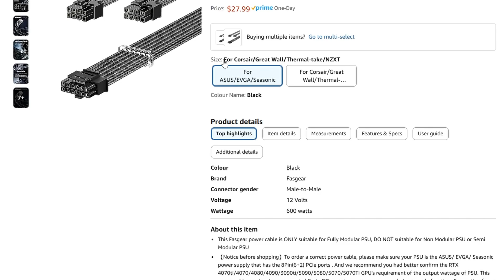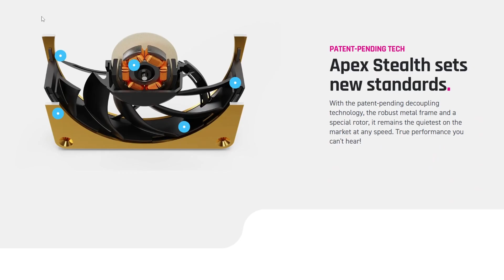Asus TUF GT302 Build w a ProArt LC 360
Follow along as I show you six critical tips you should know about before downsizing your computer case.

-- My Current Editing Build --
AIO Cooler

-- Recording Gear --
Main camera
Top-down camera
Main lens
Sigma 16mm f/1.4 lens
Sigma 30mm f/1.4 lens
Andycine A6 5.7" monitor
PowerDeWise lavalier lapel microphone
HyperX QuadCast USB microphone
Neewer microphone stand

Need Copywrite free music for your Youtube videos?

For a daily dose of business-related news straight to your phone, check out Morning Brew

TIMESTAMPS
0:00 Introduction
0:18 Why
0:38 Motherboard
1:06 GPU
2:13 Power Supply
3:57 SSDs & Hard Drives
4:29 AIO Cooler
5:55 Airflow
7:03 Conclusion